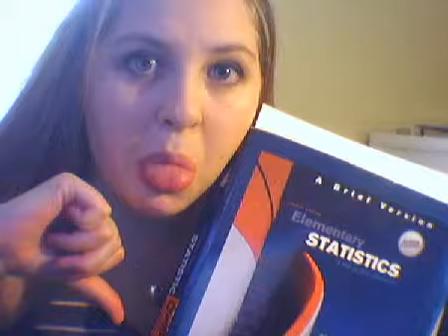KissMeTeena's Life In Pictures